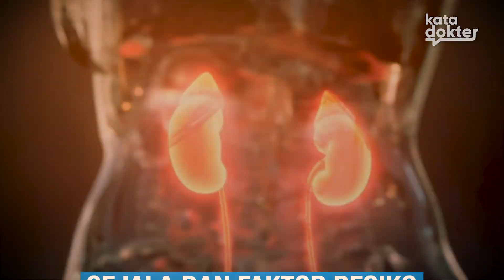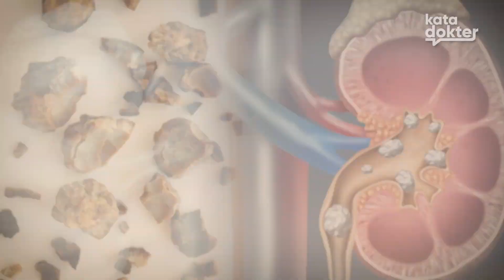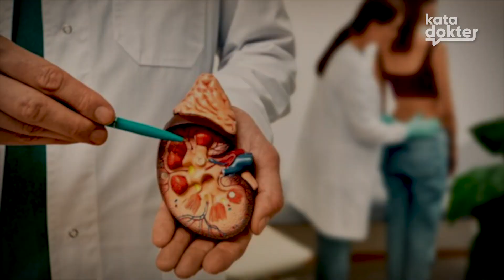BAHAYA!! KURANG MINUM AIR PUTIH PENYEBAB BATU GINJAL l KATA DOKTER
Kata Dokter - Batu ginjal bermula dari terbentuknya endapan padat di dalam ginjal yang berasal dari zat kimia dalam urine. Ukuran batu ginjal bisa mulai dari sekecil butiran pasir hingga sebesar kacang polong. Penyakit batu ginjal ini bisa juga disebabkan karena jarang mengonsumsi air putih.

Cara yang tepat untuk mencegah penyakit batu ginjal adalah dengan menurunkan risiko terbentuknya batu ginjal. Upaya yang dapat dilakukan antara lain banyak minum air putih, membatasi konsumsi garam. Mari kita simak pembahasan mengenai batu ginjal bersama dr. Andika Afriansyah Sp.U pada video berikut ini.